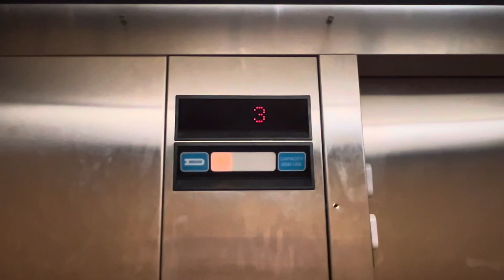Elevator America’s Inn